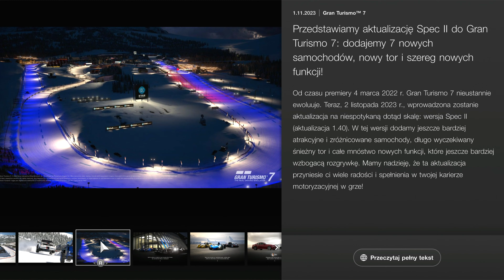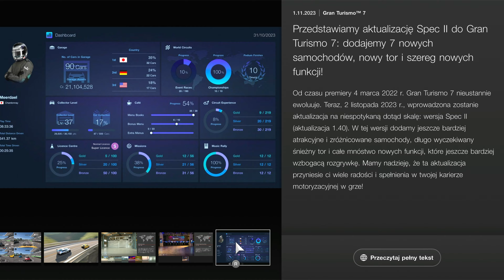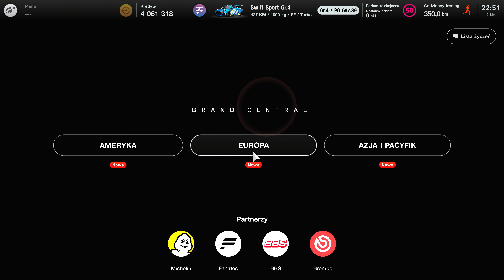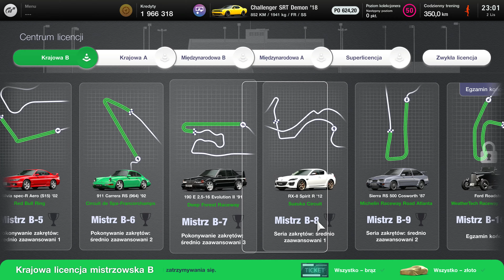NAJWIĘKSZY UPDATE DO GRAN TURISMO 7 🤯 NOWA TESLA, PORSCHE 911 GT3 RS, MAPA ŚNIEŻNA I WIELE WIĘCEJ! 😍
Do Gran Turismo 7 wleciał nowy i największy update od dnia premiery SPEC II. Czas go sprawdzić! Chcecie więcej GT7 na moim kanale? Zostawcie koniecznie łapkę w górę!

Gran Turismo 7 to najnowsza odsłona kultowej serii symulatorów wyścigowych, która w pełni wykorzystuje potęgę konsoli PlayStation 5, zapewniając niesamowitą grafikę i realizm. Gracze będą mieli okazję zanurzyć się w świat wyścigów samochodowych, eksplorując szeroki wybór pojazdów i tras na całym świecie. Od wiernie odwzorowanych tras torowych po wirtualne rekreacje historycznych wyścigów, Gran Turismo 7 oferuje bogate doświadczenie dla miłośników motoryzacji. Dzięki zaawansowanemu systemowi tuningu, emocjonującym wyścigom wieloosobowym i imponującym trybom kariery, ta gra zapewni godziny niezapomnianych przygód dla wszystkich fanów gatunku.

Gran Turismo 7 zostało wydane na platformę PlayStation 4 oraz PlayStation 5. Premiera gry odbyła się 4 marca 2022 roku.

Spis treści:

0:00 - Co dodaje nowy update SPEC II do Gran Turismo 7?
1:51 - Nowe intro do Gran Turismo 7 SPEC II PL
4:40 - Kupujemy Porsche 911 GT3 RS 992 w Gran Turismo 7 SPEC II PL
6:39 - Kupujemy Lexusa LFA 2010 w Gran Turismo 7 SPEC II PL
8:03 - Kupujemy najnowszą Tesle Model 3 2023 w Gran Turismo 7 SPEC II PL
9:19 - Nowe Menu Cafe w Gran Turismo 7 SPEC II PL
10:52 - Nowe licencje w Gran Turismo 7 SPEC II PL
11:21 - Mercedes-Benz 190 E 2.5-16 Evolution II 1991 w Gran Turismo 7 SPEC II PL
12:12 - Wyzwania tygodniowe w w Gran Turismo 7 SPEC II PL
13:21 - Gameplay Porsche 911 GT3 RS 992 w GT7 SPEC II PL
16:49 - Gra w 4 osoby na podzielony ekranie w GT7 SPEC II PL
17:58 - Jak brzmi Lexus LFA 2010 w Gran Turismo 7 SPEC II PL
19:21 - Nowy zimowy tor LAKE LOUISE / Jezioro Louise w Gran Turismo 7 SPEC II PL
21:31 - Tor LAKE LOUISE / Jezioro Louise nocą w Gran Turismo 7 SPEC II PL
23:59 - Tesla Model 3 2023 w Gran Turismo 7 SPEC II PL

Materiał stanowi:
- Polski Let's Play z Gran Turismo 7 PL
- odcinek z serii zagrajmy w Gran Turismo 7 PL
- Polski Gameplay z Gran Turismo 7 PL

Kierownica: Fanatec Podium Racing Wheel F1 - DD1
Obręcz: Fanatec DD PRO
Manipulatory: Fanatec Clubsport V3
Skrzynia: Fanatec Clubsport Shifter V1.5
Hamulec: Fanatec Handbrake V1.5